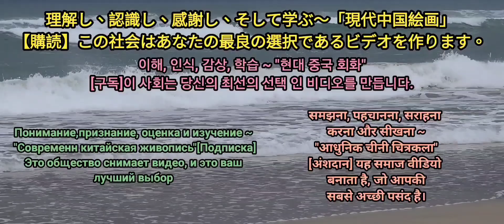山居 수묵화 चित्रकारी।Chinese brush painting 國畫山水-花鳥·水墨畫·墨彩画·陈铭显 陳銘顯Chen Ming-Hsien現代國畫影音教學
현대 중국 회화의 가장 유명한 개혁 화가 ~
"현대 중국어 회화 학교"는 미술학과 (대만 예술 대학)와 남부 캘리포니아 대학을 졸업 한 주요 화가 인 첸 밍 시안 (Chen Mingxian)을 창립했으며, 회화 달력은 대만에서 50 개 이상의 상을 수상했습니다. 경쟁에서 눈에 띄는 잘 알려진 전문 화가.
중국 현대 중국 회화 연구 협회와 8 개의 그림 클럽을 설립하여 "펜과 잉크, 예술적 개념과 현대 정신"의 3 가지 요소로 현대 중국 회화를 옹호하고 동양 미술에 서양의 미학을 통합하고 전통 중국어 회화를 계속하며 새로운 스타일을 혁신하고 혁신합니다. 중국 화는 옳고 중국 화의 예술을 장려하며 국제화됩니다. 현재 중국 본토와 대만에서 가장 영향력 있고 공식적으로 인정받는 전문 화가입니다.
 * Chen Mingxian (Chen Mingxian)은 다음과 같이 중국 수묵화 예술계에 기여했습니다.
1. 대만 해협 (중국과 대만)의 양측은 전통 중국어 회화의 장점을 물려받은 "현대 중국어 회화"라는 용어를 처음 제안했으며, "현대 중국어 회화"학교를 창설하여 생활 용수가 전통 중국어 회화의 생명을 계속 이어 가며 강장대로를 만들고 뛰어난 공헌을했습니다.
2. 1971 년 이래 대만 해협 (중국과 대만) 양측 역사상 처음으로 필기 브러시를 사용하여 풍경을 스케치하고 홍보하는 최초의 사람은 동양 수묵화 세계의 새로운 개념과 "하늘과 사람의 연합"의 실천에 변화를 가져온다. ], 그리고 그는 창조주의 자아 인식에 의해 주도되고 삶의 경험을 직접적으로 반영하는 "만능 회화, 모든 관련 회화"의 자유로운 창조의 개념을 옹호했다.
3. 1971 년 대만 해협 (중국과 대만)의 양면은 잉크 그라인더를 설계하고 발명하여 창조를 용이하게했습니다.
4. 1975 년 대만 해협 (중국과 대만)의 양면은 경량 잉크 스케치 보드를 처음으로 설계하고 자체 제작 한 수작업을 촉진하여 여행 스케치 작성을 용이하게했습니다.
5. 1980 년 대만 해협 (중국과 대만) 양측의 첫 번째 화가는 개인 작업 보증을 작성하고 매년 작품 수를 보관했으며, 개인의 성찰 이외에도 수집가의 인증을 받았으며, 미술품 컬렉션에서 가짜 그림의 문제를 수정하고 미술품 수집을 촉진했습니다. 정상적인 개발. 대만의 갤러리 커뮤니티는 이에 이어 구매자의 신뢰를 얻는 작가의 작품에 대한 보증을 발표했습니다.
6. 2008 년부터 대만 유일의 "대만 어린이 수묵 스케치 공모전"을 설립하고 2015 년에 중국 수묵 묘목을 경작하고 경작하기 위해 "어린이 수묵 여름 캠프"를 개최했습니다.
7. 대만의 회복 후, 양측 (중국과 대만)의 중국 화 및 수묵화 분야에서 최초의 성공적인 전문 화가.
8. "예술계의 대부"와 "석사 및 박사후 교수"로 알려진 그는 현대 중국 화의 창작을 가르치고 수많은 뛰어난 예술가를 양성하며 초창기에는 전 세계 5,000 명의 외국 학생들과 함께 중국 외교 문제 센터를 역임했다. 세상의 진정한 화가.
9. [중국 현대 중국 화 연구 연구회]와 현재 대만에서 가장 크고 질 높은 회화 그룹 인 8 개의 회화 클럽을 설립하여 현대화를 촉진하고, 중국 수묵화를위한 생수를 선도하며 대중과 가까워졌다.
10. 개별 작품의 고유 한 특징 : [하우스 누출 마크] 및 [색상 축적 방법] 성능 기법, 동양 잉크 페인팅의 정신과 우아함을 표현하고 전통적인 잉크 페인팅에서 부족한 두께 및 색상 변화를 풍부하게합니다. 특히 중국어 회화의 역사에서 처음으로 염색 및 쌓기 기술 [색상 축적]을 처음으로 만들었습니다.이 새로운 용어는 잉크로 색상을 사용하고, 레이어별로 색상을 쌓아 올리고, 작업의 색조를 두껍게하고 색상 계층을 강화하는 것은 중국어 회화의 가장 중요한 색상 기술입니다 위대한 개혁.
11. 미술계에서 "창 창준"으로 알려진 그는 대만의 다양한 미술 전시회에서 50 개 이상의 상을 수상했으며, 작고 작은 경쟁에서 나온 강력한 화가입니다.
12. 저는 개인적으로 [재 도장] 정신을 옹호하고 동서의 가장 높은 상태 [인간과 자연의 연합]을 추구합니다. 전통적인 펜 및 잉크 기술뿐만 아니라 서구 회화의 장점을 통합하여 잉크 및 세척 성능에 대한 많은 새로운 기술을 혁신하고 개발하여 트렌드를 이끌고 있습니다. 예를 들면 : 나무와 정글 숲, 떠 다니는 구름, 폭포 자리 염색법, 부러진 펜 대나무 숲, 잉크 바나나 잎, 일출 빛, 사원, 보트를 나타내는 다단계 분할 및 겹침 방법, 빛과 그림자 파일 포인트 방법 ... .
13. 중국 화의 예술을 장려하고 노력을 아끼지 않고 본토와 국제 교류에서 수많은 중요한 전시회 및 전시회를 기획하고 개최하며 일련의 주제별 회화 전시회에서 국립 공원과 협력하며 국내외 전시회를 여행 할 것입니다. 관광의 아름다움과 홍보는 모든 생업에서 좋은 평가를 받았습니다.
14. 2013 년, 중국 역사의 세 번째 판인 마지, 푸톈, 푸젠, 고향 인 원펑에있는 톈허 궁전 (Tianhou Palace)의 공식 초청이 계획되어 출판되었다. 훌륭 해요